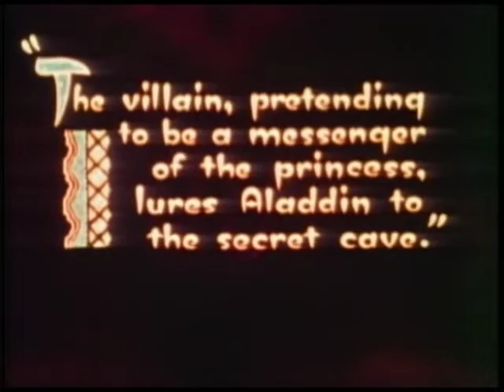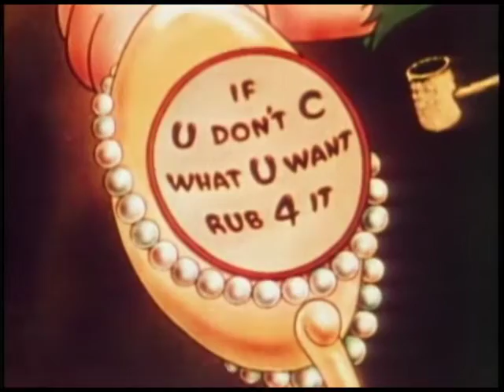Popeye the Sailor Man - Aladdin and His Wonderful Lamp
Popeye the Sailor Man is a fictional cartoon character created by Elzie Crisler Segar. The character first appeared in the daily King Features comic strip Thimble Theatre on January 17, 1929, and Popeye became the strip's title in later years. The character has also appeared in theatrical and television animated cartoons.

Segar's Thimble Theatre strip was in its 10th year when Popeye made his debut, but the one-eyed sailor quickly became the main focus of the strip, and Thimble Theatre became one of King Features' most popular properties during the 1930s. After Segar died in 1938, Thimble Theatre was continued by several writers and artists, most notably Segar's assistant Bud Sagendorf. The strip continues to appear in first-run installments in its Sunday edition, written and drawn by R.K. Milholland. The daily strips are reprints of old Sagendorf stories.